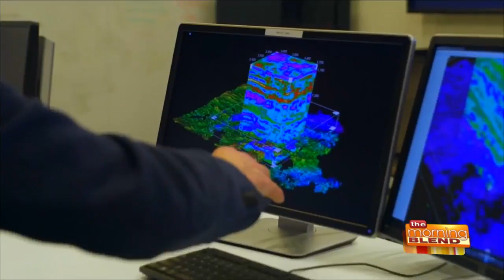The 2019 State of American Energy Report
2019 will bring another year of Medicare eligibility for over 10,000 people every day in the US, or more then 3.5million. It is more important than ever to understand your options and get educated. Tom Qualley from Sovereign Select is all about the education, and he joins us with another edition of Insurance 101!Natural gas and oil touches virtually every facet of our life; from heating homes and fueling transportation to life-saving medical devices and cosmetics at the drug store. The new State of American Energy Report outlines how American-made energy is enhancing our economy and improving the environment. Mike Sommers from the American Petroleum Institute joins us to share the highlights of the report and the impact they could have.